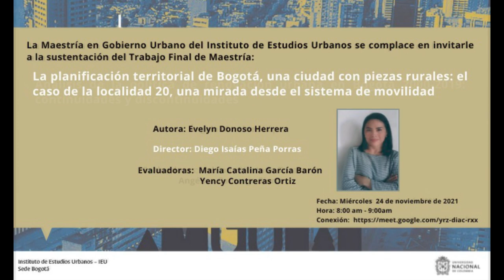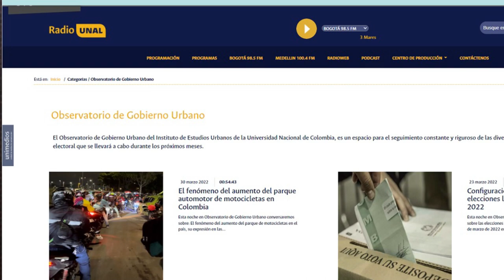Presentación MaestríaGobiernoUrbano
Es un programa de posgrado de la Universidad Nacional de Colombia creado mediante Acuerdo 261 de 2017 del Consejo Superior Universitario, se inscribe administrativamente en la Facultad de Ciencias Económicas en el área curricular de Economía y Desarrollo y se gestiona académicamente en el Instituto de Estudios Urbanos de la Universidad Nacional de Colombia.